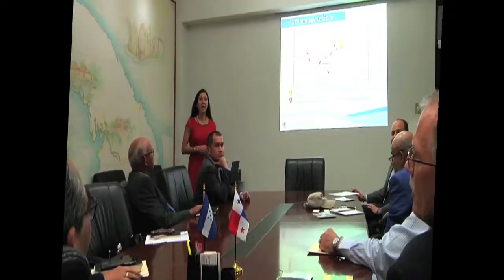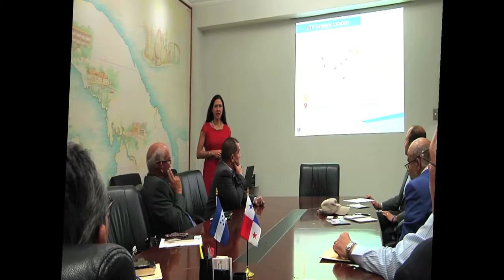Zamorano de Honduras y UTP exploran posibilidades de acuerdo de colaboración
Con la finalidad de explorar las posibilidades de establecer acuerdo de colaboración entre la Universidad Tecnológica de Panamá (UTP) y la Universidad Zamorano de Honduras, se llevó a cabo el 23 de julio una reunión de trabajo entre los rectores de ambas universidades.

La reunión tuvo lugar en la rectoría de la UTP y contó con la participación activa del Ing. Héctor M. Montemayor Á., Rector de la UTP y el  Dr. Jeff Lansdale, Rector de la Universidad Zamorano, quien estuvo acompañado por el Dr. Isaac Ferrera, Director de Desarrollo Institucional de Zamorano y el Ing. Humberto Serrud, Representante de Zamorano en Panamá.

Al inicio de la reunión la Ing. Aris Castillo, Directora de Relaciones Internacionales de la UTP, presentó a los invitados, la oferta académica de la UTP, sus relaciones con otras universidades sus Centros de Investigación y su infraestructura a nivel nacional.

Al concluir la reunión el Ing. Montemayor Ábrego dijo: “Hoy tuvimos la visita de cortesía del Rector de la Universidad Zamorano de Honduras a la UTP, en la cual establecimos una conversación acerca de las posibilidades de colaboración entre el Zamorano y la UTP, especialmente en las Carreras de Ingeniería de Alimentos e Ingeniería Forestal”, explicó.